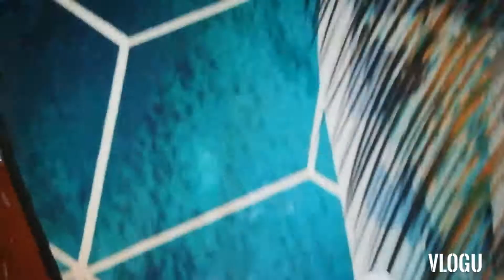Busy week in the life/ZIMBABWEAN YOUTUBER/